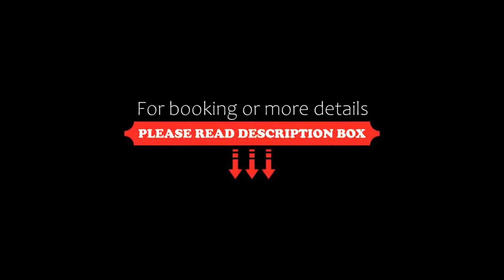The Priest House On The River, Castle Donington, United Kingdom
About Property:
You're eligible for a Genius discount at The Priest House On The River! To save at this property, all you have to do is sign in.
This hotel is set in some of Derbyshire's most idyllic countryside, built around a Norman mill tower along the banks of the River Trent.
The Priest House is conveniently located close to the M1 and near East Midlands Airport, Nottingham and Loughbrough. Nearby attractions include the Derbyshire Peak District and Alton Towers.
On e...
Property Type: Hotel
Address: Kings Mills, Castle Donington, Castle Donington, DE74 2RR, United Kingdom
Searching For
1. The Priest House On The River - Castle Donington - United Kingdom
2. The Priest House On The River - Castle Donington - United Kingdom Address
3. The Priest House On The River - Castle Donington - United Kingdom Rooms
4. The Priest House On The River - Castle Donington - United Kingdom Amenities
5. The Priest House On The River - Castle Donington - United Kingdom Offers and Deals
Audio Credit:
Track Title: Subway Dreams
Artist: Dan Henig